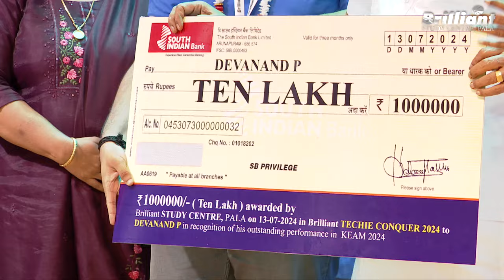Brilliance in BITSAT 2024 | Outstanding result from Brilliant Pala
The Birla Institute of Technology and Science Admission Test (BITSAT) is an entrance exam conducted by the Birla Institute of Technology and Science (BITS), Pilani, for admissions to its three campuses located at Pilani, Goa and Hyderabad. In this video, we are presenting the BITSAT 2024 toppers from Brilliant.